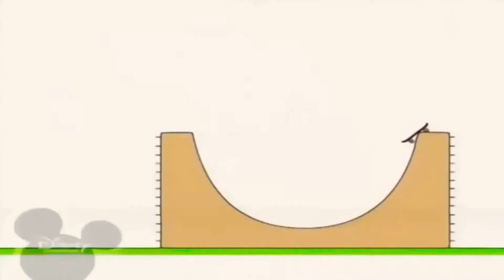4 березня 2021 р.